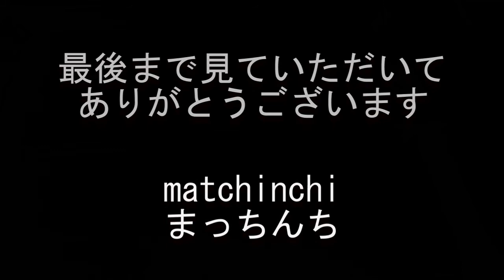漬けまぐろ鉄火丼【なか卯】朝ごはん・土曜日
休日の土曜日もなか卯で朝ごはん

朝ごはんメニューではないです

漬けまぐろ鉄火丼
590円